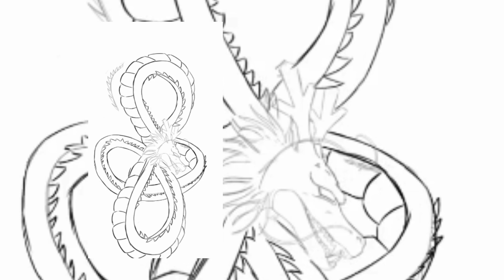Dibujando a Shen Ron, Dragon Ball